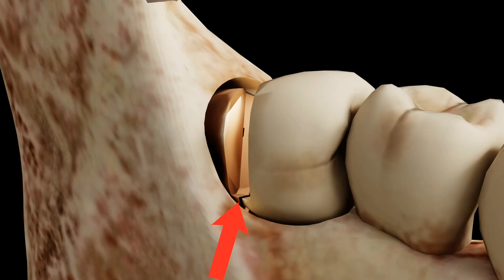Innovative 3D Animation: Horizontal Impacted Mandibular Third Molar Extraction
Description:
Welcome to a unique and educational journey into the world of oral surgery! In this standalone video, we delve deep into the intricacies of extracting horizontally impacted mandibular third molars through the power of 3D animation.

Prepare to be captivated as we break down my innovative technique using Blender 3D. With detailed visuals and step-by-step explanations, this animation offers an in-depth understanding of the extraction process. Whether you're a dental professional or an enthusiast eager to learn, this video provides a comprehensive view of the procedure.

By isolating the 3D animation, we've created a focused resource that allows you to explore the technique at your own pace. Gain valuable insights into this groundbreaking approach to oral surgery, and expand your knowledge in the comfort of your own space.

Don't miss this opportunity to witness a fresh perspective on horizontal impacted mandibular third molar extraction. Join us on this visual journey of innovation and education in the field of oral surgery.